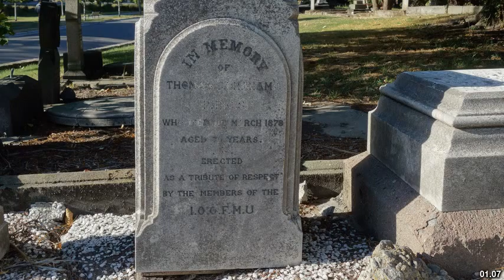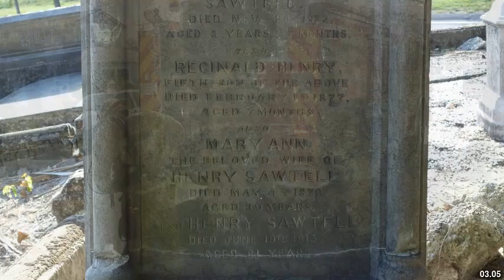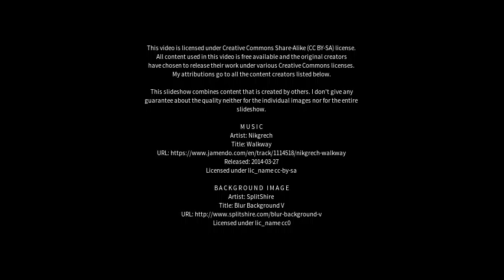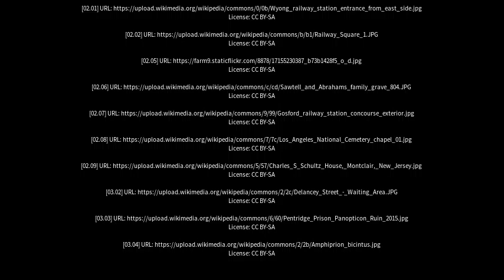Best places to visit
Best places to visit - Sawtell (Australia) Best places to visit - Slideshows from all over the world - City trips, nature pictures, etc.